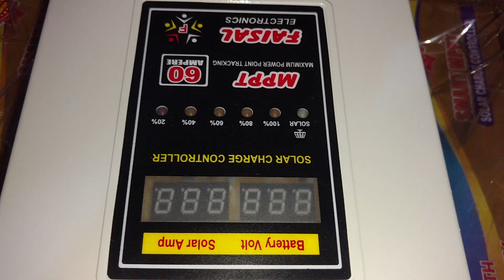Faisal MPPT Charge Controller 60 Amp By Sheikh Solar